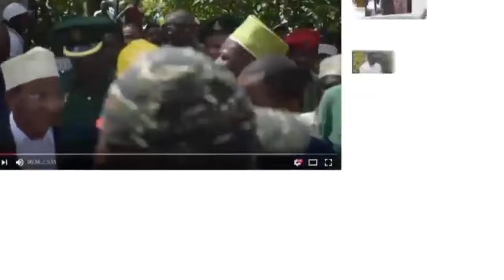RAIS MWINYI AMWANGA MIKOPO ZANZIBAR